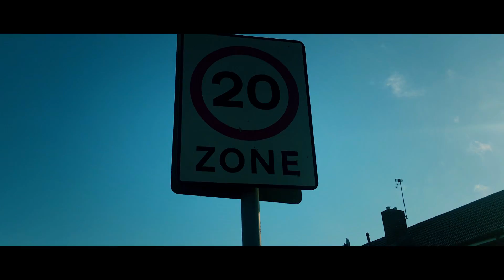Spring 2020 (March - April) | ASHER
A small glimpse of Spring 2020. Summer 2020 and Autumn 2020 will be uploaded soon!

What I used for filming:
Sony a7 with 28-70mm lens
Canon 60d with 55-250mm lens (18-135mm)
iPhone 6s